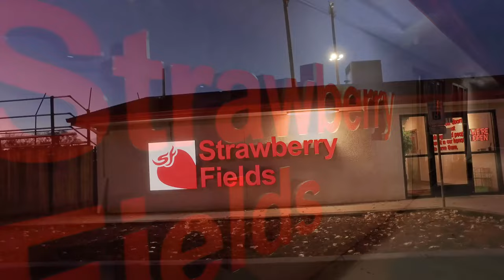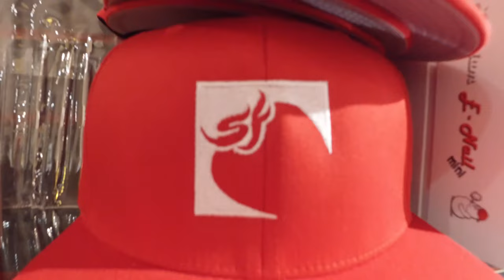Strawberry Fields Pueblo (Central) 4k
Drone Aerials by: Drone Mafia
Facebook.com/DroMafia